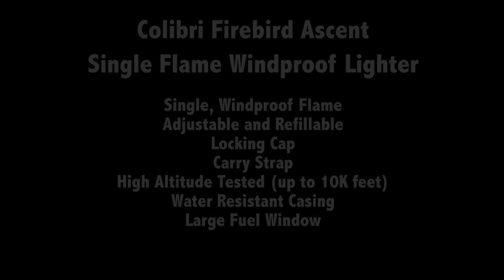Colibri Firebird Ascent Single Flame Butane Torch Lighter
Are you one of those people who drop their lighter all the time? If so, the Firebird Ascent Single Flame Torch Lighter is the lighter for you. It's covered, from bottom to top, in a thick rubber capsule. While other lighters are made with slippery metal casings, this lighter is 100% grip. In fact, dropping this lighter is one of the early warning signs of Parkinson's. The lighter also comes with a free lanyard included. It's safe to say that this thing is never hitting the ground.
But who could need so much help just holding on to a little ol' lighter?

The answer comes from the other features:

Single Flame Torch Lights up to 10,000 ft. Locking Cap Water Resistant

The Firebird Ascent Single Flame Torch Lighter is for climbers, adventurers, and other outdoorsy types! And while some mountaineers bring along oxygen to avoid developing altitude sickness, you bring along a travel humidor. While others are worried about staving off high-altitude pulmonary edema, you're worried about getting an even burn while the wind whips off the cap of Mt. Everest at a breezy 120 mph. And while others are returning safely home, you're frozen to the mountainside forever, with a twisted grin and a stogie in your teeth, a lasting monument to the love of cigars and extraordinary disregard for personal safety.

And it's all thanks to the Firebird Ascent Single Flame Torch Lighter. Like Frank Sinatra famously crooned, "I did it myyyyy waaaaaay!" That will likely be the motto on the bronze memorial plate left beside your frozen body. And as other climbers pass by, they'll see a little orange lighter clutched in your icy claws, and wonder why someone felt the need to smoke up so close to the summit.

But we'll know why, friend. We'll know why.

Because cigars are awesome.

Colibri Firebird Ascent Single Flame Windproof Lighter
This lighter is perfect for extreme conditions
Features Include:Carry Strap, A Single Windproof Flame, Locking Cap and High Altitude tested